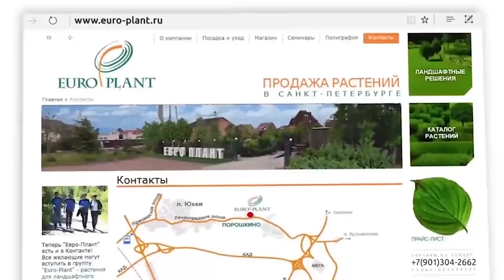Как поживает ландшафтный сад дизайнера Виктора Тропченко спустя 4 года после создания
Что происходит после того, как ландшафтный дизайнер заканчивает свою работу и сад, созданный, как легкоуходный остаётся на попечении заказчика?

Мы приехали в сад, который 4 года назад спроектировал и создал Виктор Тропченко, чтобы посмотреть, как этот участок преобразился за прошедшее время без надзора садовников и других специалистов. Справились ли хозяева с уходом? Был ли этот уход таким уж лёгким? Смотрите в нашем новом сюжете!

Если наш новый сюжет вам понравился, обязательно поддержите нас лайками и комментариями и ждите новых выпусков!